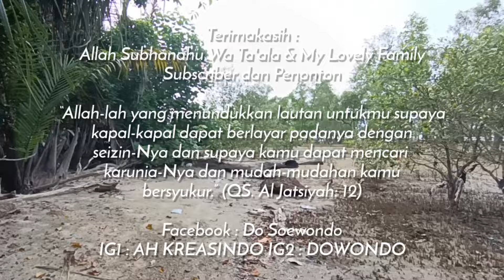landbase casting pakai lure sakana jerkbastard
assalamu'alaikum

trip waiki kali ini kita landbase casting lh bro, masih di seputaran karang dangkal tanjung batu tarakan kita cari sambaran ikan trevally dan penghuni karang lainnya. kali ini masih pakai tackles dari pabrikan @RelixNusantara seri capung 622. amunisi ampuh dan super killer dari Sakana bisa kalian dapatkan di link yang saya cantumkan di bawah.

bagaimana keseruannya simak vidio lengkapnya berikut ini

wassalamualaikum